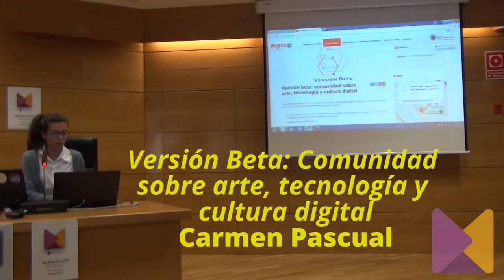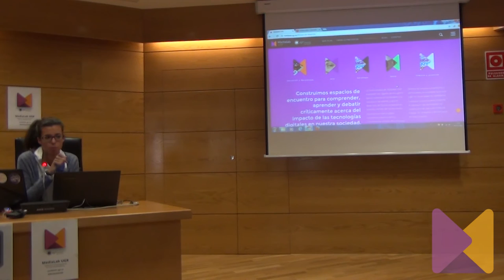Versión Beta: comunidad sobre arte, tecnología y cultura digital, por Carmen Pascual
Ponencia de Carmen Pascual titulada 'Versión Beta: comunidad sobre arte, tecnología y cultura digital', en el marco de la I Jornadas GGames: Cultura y Videojuegos, celebrada el 9 de noviembre de 2016 en la Facultad de Ciencias del Trabajo y organizadas por MediaLab UGR.